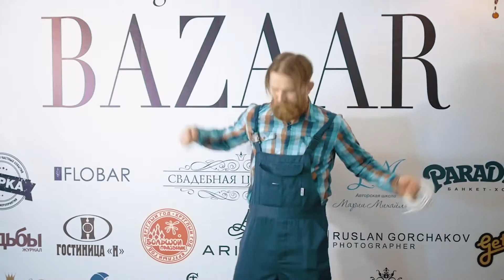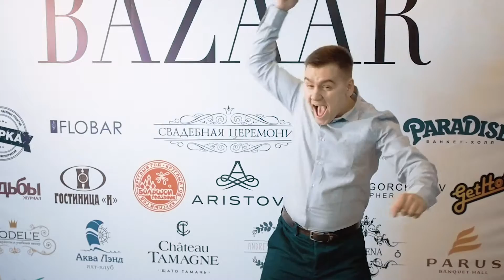WEDBAZAAR 2017 wedprime